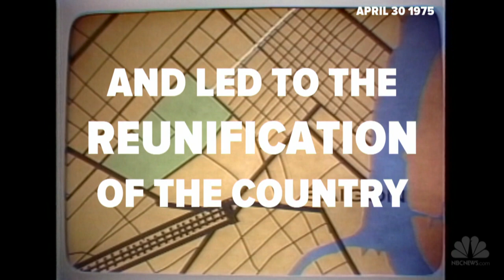The Fall of Saigon | Flashback | NBC News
The capture of Saigon, the capital of South Vietnam on April 30, 1975 effectively ended the Vietnam War after nearly 20 years and reunified North and South Vietnam into the Socialist Republic of Vietnam.